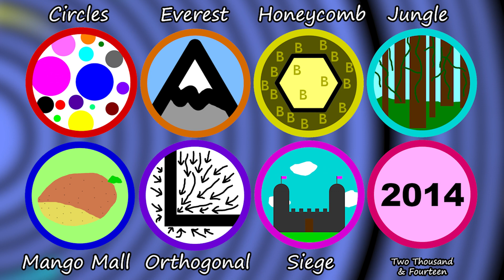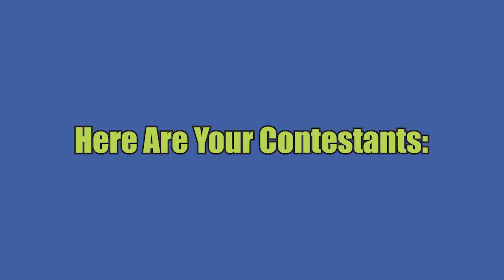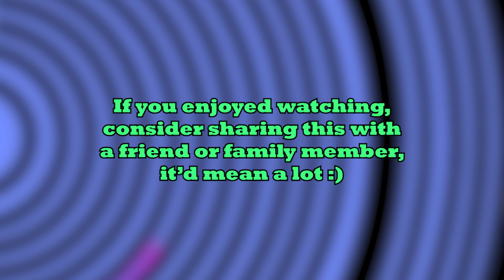The ULTIMATE Marble Race - Part 4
This may be the best marble race I have ever made. /s

An Algodoo Marble Race by Jack Spero